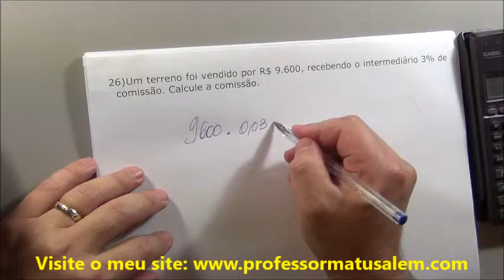MF - porcentagem - operações com porcentagem exercíco propostos II 23 ao 26